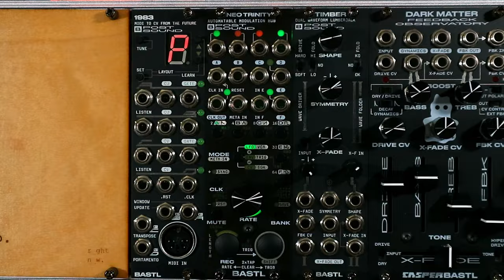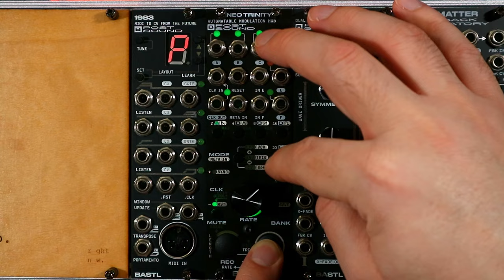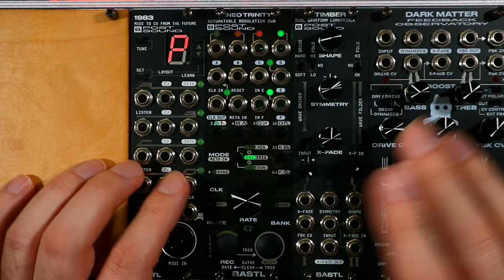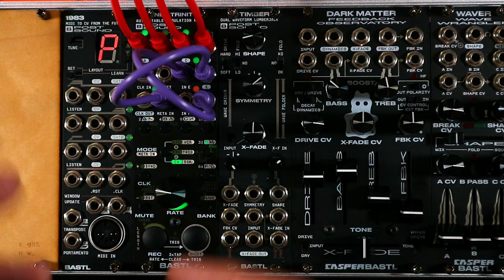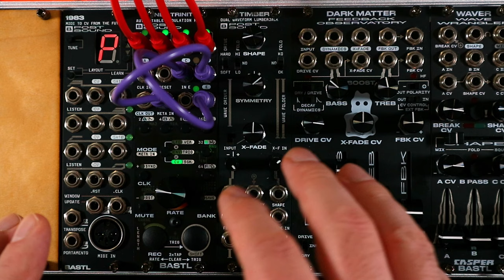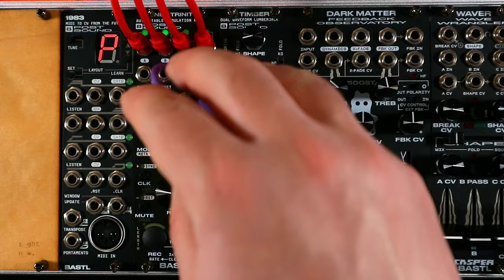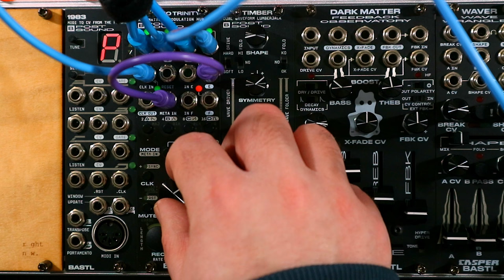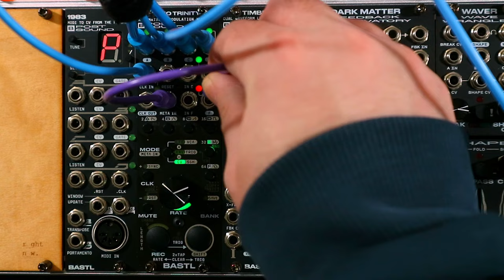Bastl Neo Trinity - A Modulation Mastermind?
Neo Trinity from Bastl is a module for generating control Voltage - which is the most generic description of a module I've ever made, but that's because it's a very flexible module which makes it hard to describe in a single sentence. It caters to your envelope, LFO, offset generation needs, but that's mixed in with a very “jammable” approach to sequencing and automation, that welcomes rapid iteration on a performance.

In this video my plan is to introduce Neo Trinity to you from an architectural standpoint, then try to give you a feel for its workflow by building up a patch through a few layers of complexity, while mixing in a few extra examples of patches I've been playing with as I've been exploring it.

Chapters
00:00 Introduction
01:07 Overview of Architecture
03:15 Building A Patch Part 1 - Basic Monosynth Modulation
03:48 BAP pt. 1 - Setting up an envelope
06:18 BAP pt. 1 - Using "Meta" to trigger the envelope
07:37 BAP pt. 1 - Setting up a second envelope (copy + paste)
08:50 BAP pt. 1 - Adding a "hold" section to the envelope
10:05 BAP pt. 1 - Adding a scalable LFO for PWM
13:31 Minipatch - Evolving Drone LFOs
16:09 Minipatch - Self-playing VCO
19:27 Building a Patch Pt2. Sequencing and automation
19:54 BAP pt. 2 - Trigger Automation
20:59 BAP pt. 2 - Rate Automation
21:34 BAP pt. 2 - Automation Length (polymeter)
22:17 BAP pt. 2 - Pitch Sequencing (and Quantization)
26:01 Minipatch - Auto Chord Generator
28:13 Minipatch - Audio Processor
31:40 Build A Patch Part 3 - Algorithmic Beats